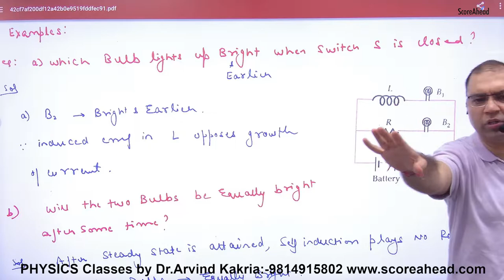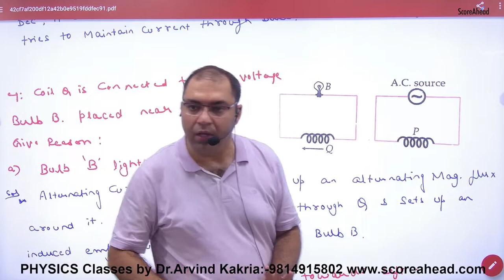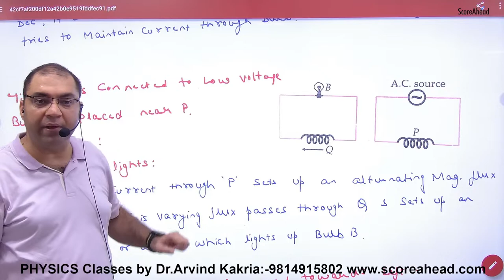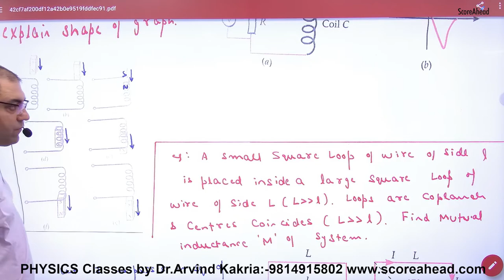Examples on Mutual Induction